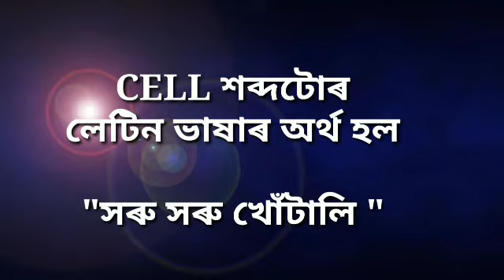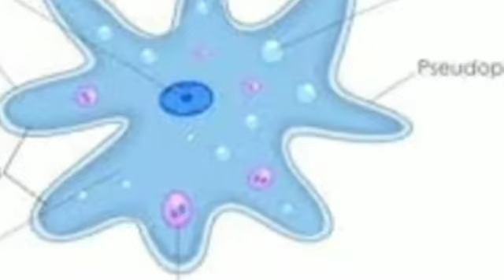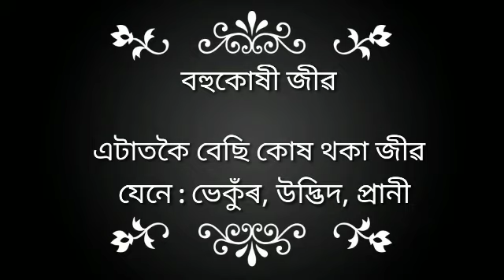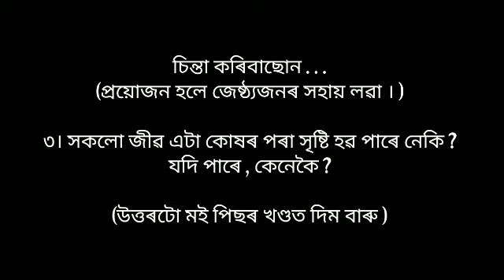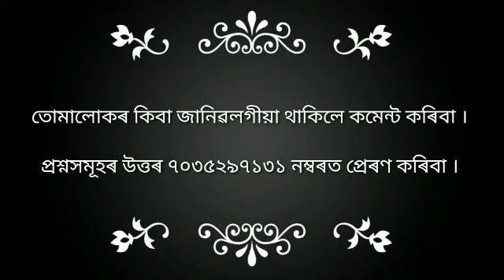Cell- 1 (কোষ - ১ম খণ্ড)